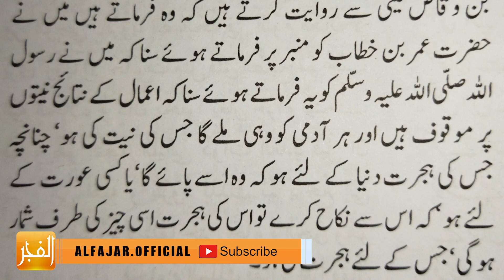First Hadith (sahih al-bukhari) : پہلی حدیث (صحیح البخاری)